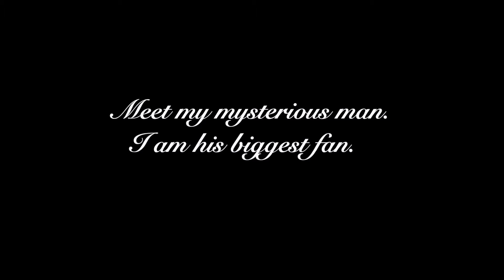My Mysterious Man | Poem | Arooba Sabir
I am blessed to have this mysterious man in my life. Stay Blessed!